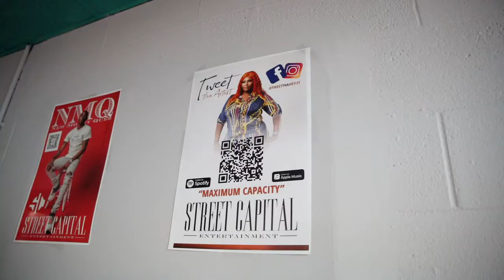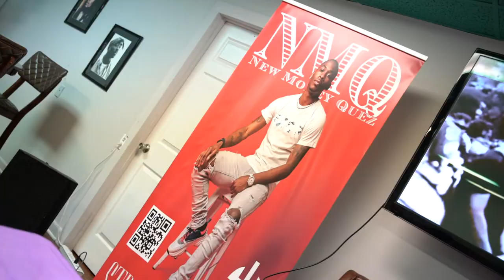Street Capital Ent (We love the DJs UPSTATE SC)